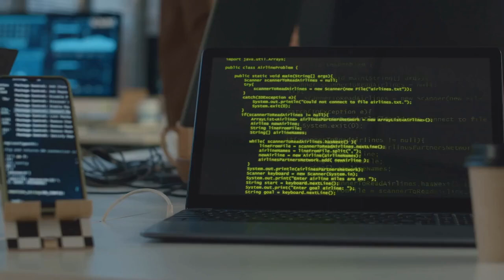ZHAO LUSI was changed after working with CHEN ZHEYUAN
Zhao Lusi, also known as Rosy Zhao, is a Chinese actress and singer. She is best known for her roles in The Romance of Tiger and Rose, Dating in the Kitchen, The Long Ballad, Who Rules The World, Love Like the Galaxy and Hidden Love.